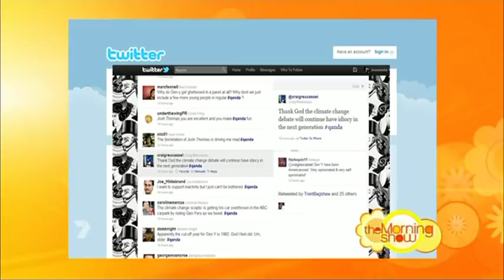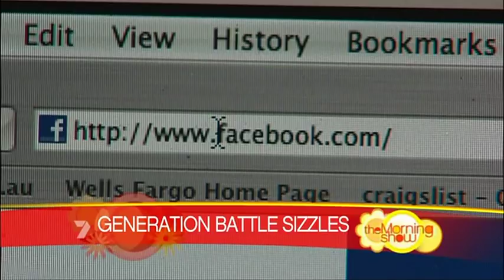Ruslan Kogan Representing Gen Y on Channel 7 - The Morning Show (22/06/2011)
Ruslan Kogan represents Gen Y on Channel 7 - The Morning Show.

What do you think? Does Gen Y still care? Is social media Gen Y's more powerful, peaceful alternative to rioting in the street?